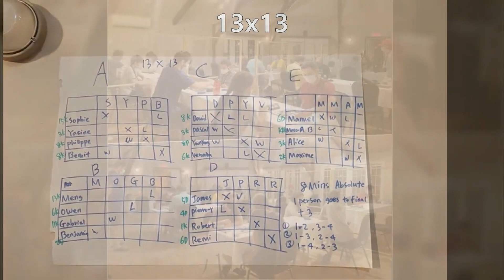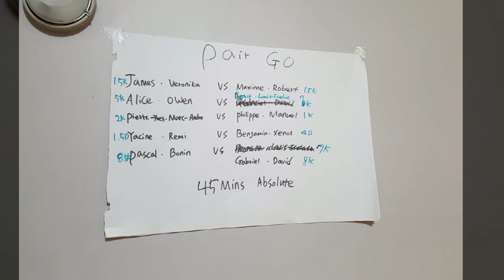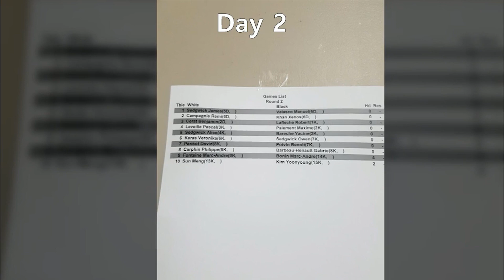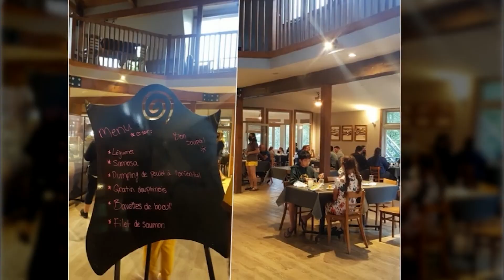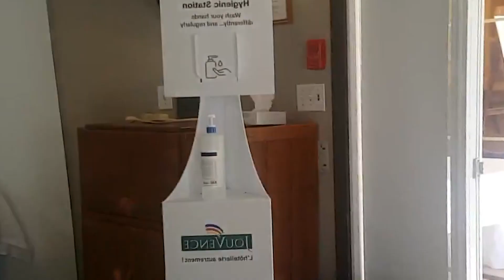2020 CGA Summer Go Camp Story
2020, August 23-28
Canadian Go Association Summer Go Camp
At
Jouvence (131 chemin de Jouvence, Mount Orford, Quebec J1X 6R2)